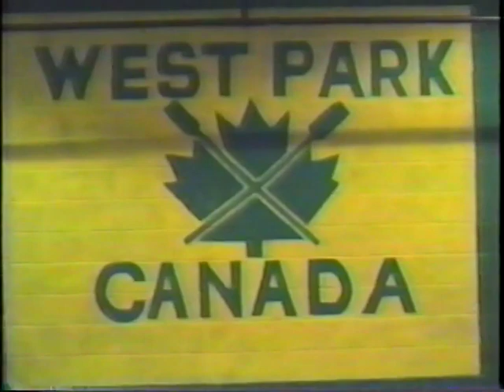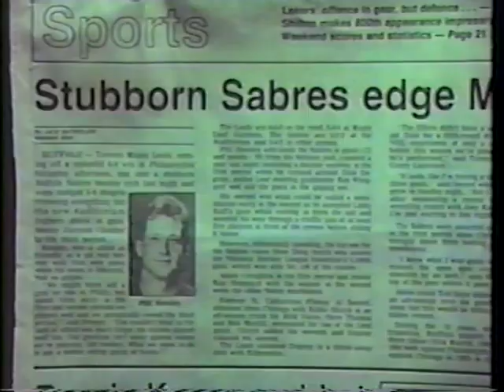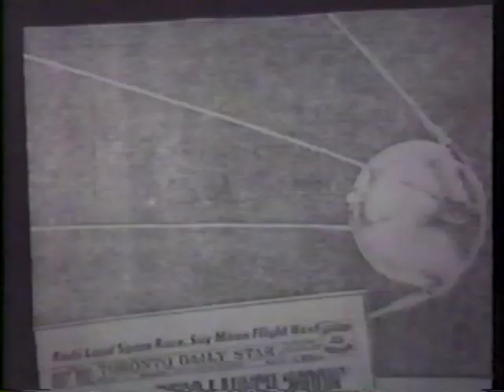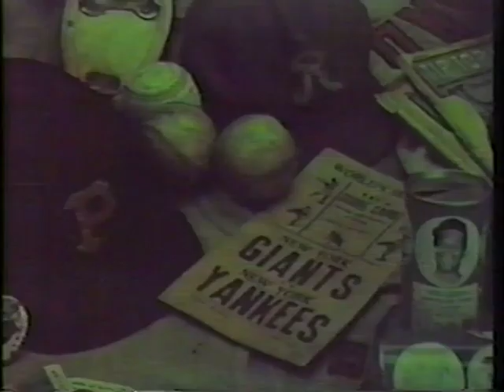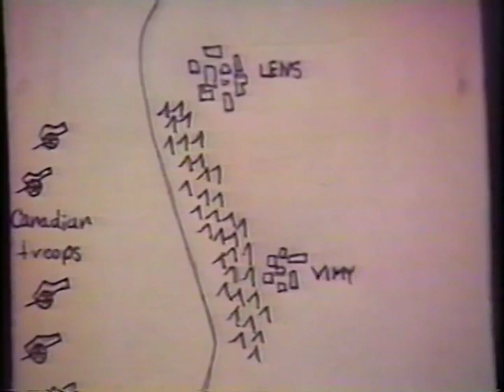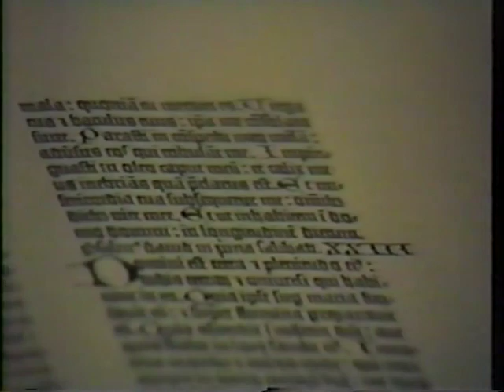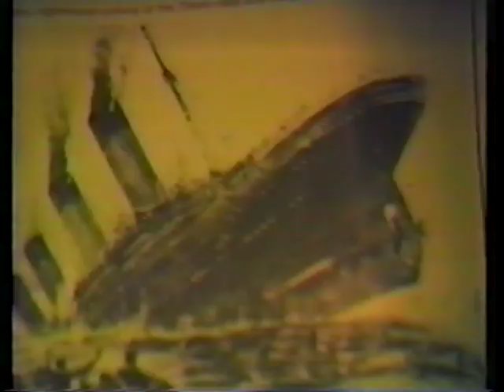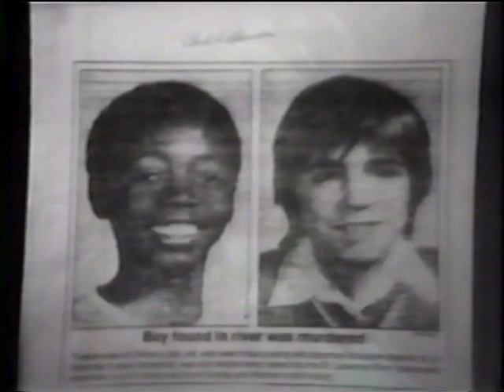1987 TV Arts Documentaries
00:00 West Park Rowing
12:20 Hockey Violence
15:43 Amelia Earhart
19:33 Space Exploration
21:39 Rowing
25:46 Running Report
31:38 Baseball
35:19 Teen Runaways
39:01 Martin L. King
42:45 Vimy Ridge
46:12 Pollution
48:16 Go For a Soda
51:03 Television Arts
56:40 Mozart
01:00:05 Titanic Rediscovery
01:06:19 Shakespeare
01:12:25 Child Abuse
01:19:29 Third Reich